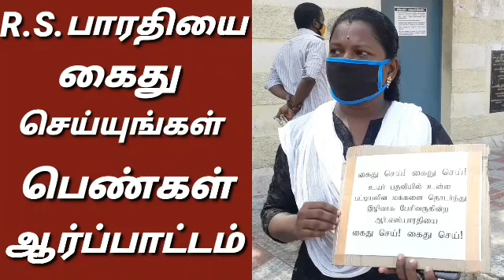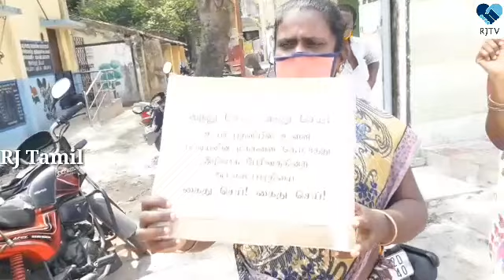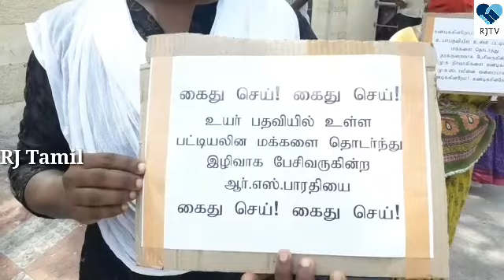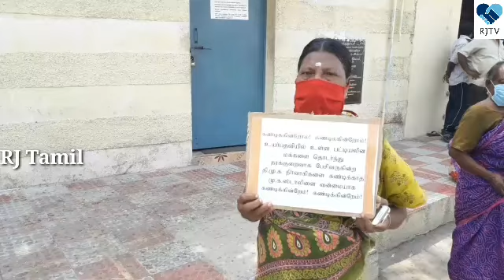R.S.பாரதியை கைது செய்யக்கோரி பெண்கள் ஆர்ப்பாட்டம்.protest against Dmk R.S.Bharathi MP. RJ Tamil.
R.S.பாரதியை கைது செய்யக்கோரி ஆதம்பாக்கத்தில் பெண்கள் ஆர்ப்பாட்டம்.

Protest against R.S.Bharathi MP.

RJ Tamil

மத்திய குற்றப்பிரிவு போலீசார் மே 23ஆம் தேதி அதிகாலை ஆர்எஸ் பாரதியை நங்கநல்லூரில் உள்ள அவரது வீட்டில் வைத்து கைது செய்தனர்.பின் அவர் எழும்பூர் நீதிமன்றத்தில் ஆஜர்படுத்தப்பட்டு ஜாமினில் விடுவிக்கபட்டார்.

இந்நிலையில் ஆலந்தூர் தொகுதி,ஆதம்பாக்கம் 163 வார்டில், டாக்டர் அம்பேத்கர் மைதானம் அருகே உள்ள திமுகாவின் ஆலந்தூர் ஆபிரகாம் நினைவு வளையம் கீழே,அப்பகுதி மக்கள்,தாழ்த்தப்பட்ட மக்களை அவமதிக்கும் வகையில் பேசிய திமுக ஆர்.எஸ்.பாரதி mpயை கைது செய்ய வேண்டும் என்று ஆர்ப்பாட்டத்தில் ஈடுபட்டனர்.மேலும் கொராணா பரவலை தடுக்க, சமூக இடைவேளைக்கான அவசியத்தை வலியுறுத்தும் வகையில், ஆர்ப்பாட்டத்தில் கலந்து கொண்டவர்கள் சமூக இடைவெளி விட்டு வரிசையில் நின்று, கையில் ஆர்எஸ் பாரதியை கண்டித்தும்,திமுக தலைவர் ஸ்டாலினை கண்டித்தும் கண்டன பதாகைகளை ஏந்திக் கொண்டு,கண்டன கோஷங்களை எழுப்பினர். மேலும் இந்த ஆர்ப்பாட்டமானது ஆலந்தூர், ஆதம்பாக்கம் போன்ற பகுதிகளில் அனைத்து தரப்பு மக்களிடம் நன்மதிப்பும்,செல்வாக்கும் பெற்ற திமுகவின் மூத்த நிர்வாகி, மறைந்த ஆலந்தூர் ஆபிரகாமுக்கு கட்டப்பட்ட நினைவு வளையம் கீழே நின்று, திமுகவுக்கு எதிராகவே திரளான பெண்கள் ஆர்ப்பாட்டத்தில் ஈடுபட்டது, அனைவரின் கவனத்தையும் ஈர்த்தது என்பது குறிப்பிடத்தக்கது.பெண்களே ஆர்வமுடன் இந்த ஆர்பாட்டத்தில் கலந்து கொண்டனர்.